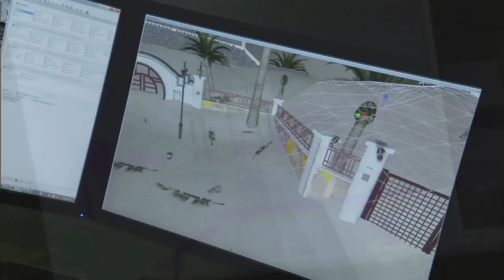[TERMINE] 10 Season Pass à Gagner! - Black Ops 2 "REVOLUTION" Map Pack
Voici le tirage au sort que nous vous proposons à l'occasion de la sortie du 1er DLC (pack de cartes) de Call of duty Black Ops 2, Revolution.

Ce pack ce compose de 4 nouvelles maps multijoueur: Mirage, Downhill, Grind, Hydro d'une nouvelle map zombies Die Rise et d'une nouvelle arme le Peacekeeper SMG.

Pour participer:
- Mettre un commentaire du style: "Je participe au tirage au sort" et un petit message de remerciement ça évitera que le commentaire soit marquer com spam.

Attention: Nous n'accepterons qu'un seul commentaire par personne!

A gagner:
- 5 Season Pass PS3
- 5 Season Pass Xbox

Fin des inscriptions Mardi 05 Février à minuit (05/02/13 au soir) et les résultats le lendemain après-midi en Live ou vidéo.

L'équipe CoD:QG